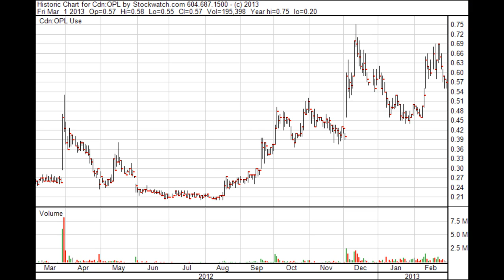POET Presentation Part 2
OPEL is considering all possible monetization strategies for its POET technology including but not limited to
the following:
1. Sale to relevant semiconductor company or a consortium of relevant companies
Company that specializes in the design and/or sale of semiconductor components
Examples: Intel, Qualcomm, AMD, Broadcomm
2. Sale to military equipment manufacturer
The 3rd Party Partner has made significant financial and human capital commitments to the development of
a functional sensor based on POET technology
The 3rd Party Partner is a market leader in infrared military systems and has strong internal technical
capabilities with GaAs; POET technology could potentially offer advantages for multiple high-tech military
applications
It is intended that electrical structures will be integrated with the required optical structures in the future
Examples: BAE, Northrup Grumman, Lockheed-Martin, Boeing, General Dynamic
3. Sale to GaAs Foundry or other GaAs component design firms
Designs, develops and manufactures high-performance RF solutions with GaAs, GaN, SAW, and BAW
technologies for customers worldwide
Could act as licensor for specific applications using POET technology
Examples: Triquint Semiconductor, Northrop Grumman, RF Microdevices